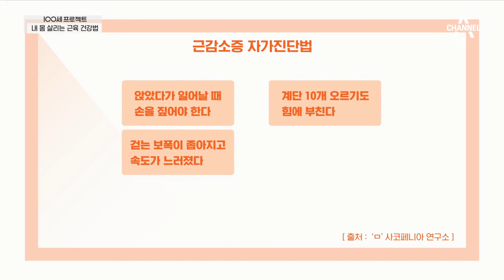나는 몇개나 해당될까? [근감소증 자가진단법] | 100세 프로젝트 17 회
근감소증 자가진단법에서
한 두개라도 해당된다면
근감소증 주의가 필요한 상황!
100세 프로젝트가 알려주는 ●근감소증 자가진단법!●